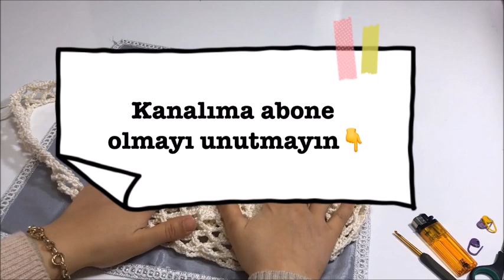TIĞ İŞİ FİLE ÇANTA YAPIMI 2 | PAZAR FİLESİ YAPIMI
merhaba arkadaşlar tığ işi file çanta yapımı-pazar filesi yapım videosunun devam ile @karamela.sepetii yeniden sizlerle .file çantanız bu videonun sonunda bitmiş olacak.
bu videonun sonunda
 * Alışveriş filesinin tanıtımı,
  * Yapılışı anlatılacak filenin boyutlarının tamamlandıktan sonra tahmini boyutlarının gösterilmesi
* Yapımı kolay file için gerekli malzemelerin sıralanması (3,5mm tığ, makrome ipi, makas, çakmak)
    * Sağlam bir şekilde yapılacak olan filenin sapı için gerekli gerekli zincir sayısının verilmesi
  * Kolay Ve Sağlam bir file için sap kısımlarının nasıl ve nereye birleştirilmesi gerektiği
  * Filenin saplarının bitiminden sonra ipin kesilip, uçlarının gizlenmesi

Yapımı çok kolay, az ip ile örülen, kullanışlı modellerden olan çok sağlam Alışveriş Filemiz burada tamamlandı.